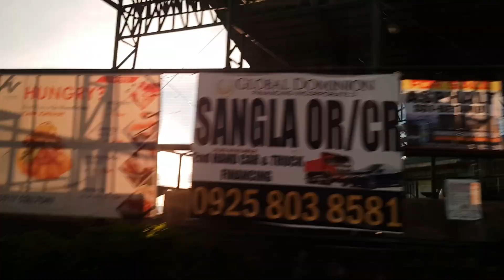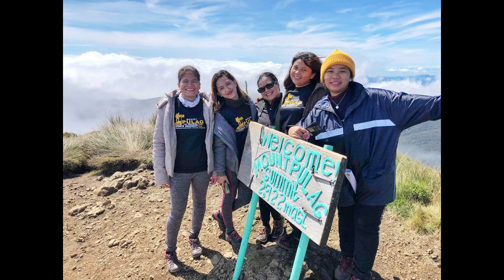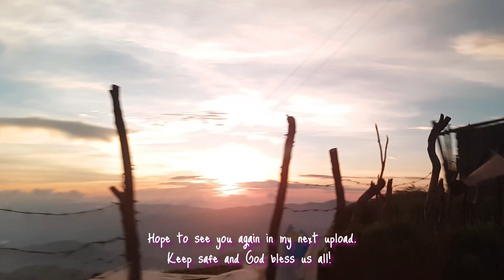Mt. Pulag via Ambangeg Trail 2018